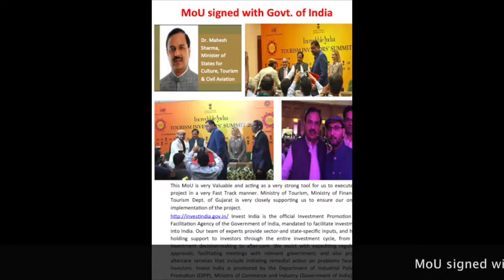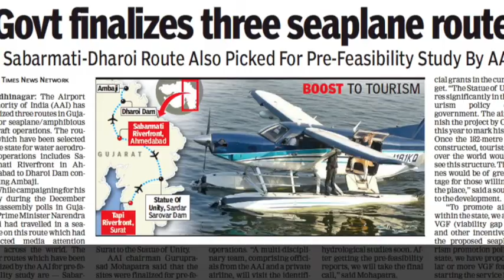PM's Announcement on Project Dolphin, First time in India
On 15th August 2020 - our 74th Independence Day From Red Fort, Delhi
PM Modi ji has declared to start Project Dolphin on all Water Bodies in India as a Major push for conservation of biodiversity. Which will encourage Mega  Tourism too !